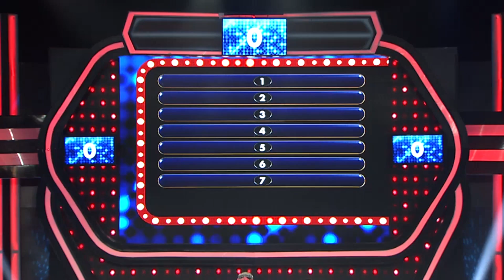Lagi jemur handphone yang terkena air, Pak Agus dapat 1 JUTA! – PART 1 – Family 100 Indonesia